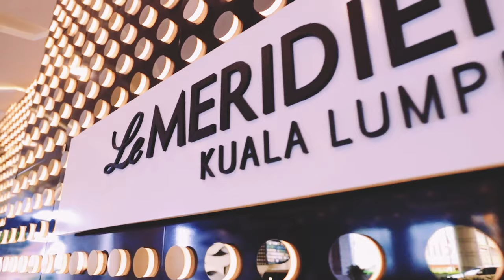FA Advisory 5th Anniversary Dinner Highlights 2019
Highlights of FA Advisory's 5th Year Anniversary Dinner on 22nd August 2019 at Le Méridien Kuala Lumpur, celebrating 5 glorious year since our business launch as FA Advisory on 25 June 2014.

Also a big thank you to our team of financial planners and advisers, business partners, special guests, management and staff for joining us in this great celebration!